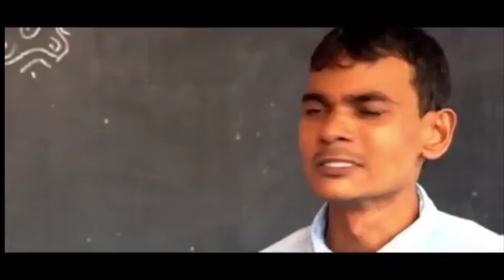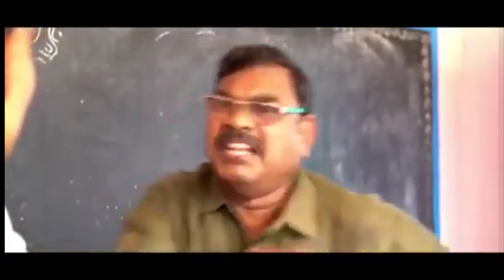comedy troll || comedy spoof